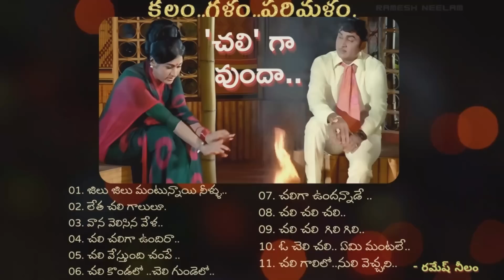కలం.. గళం..పరిమళం. | 'పులి' లా వెంటాడుతున్న " చలి " | రమేష్ నీలం.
ఈరోజు నవంబర్ 23 వ తేదీ. శుభరాత్రి
కార్యక్రమంలో.. పులిలా వెంటాడుతున్న
" చలి "   గురించి మన గీత రచయితలు
రాసిన కొన్ని తెలుగు చిత్రాల నుంచి పాటలు విందాం.

 మధుర గీతాలు వింటున్న మిత్రులు  మీకు తెలిసిన వారికీ షేర్ చేయండి.